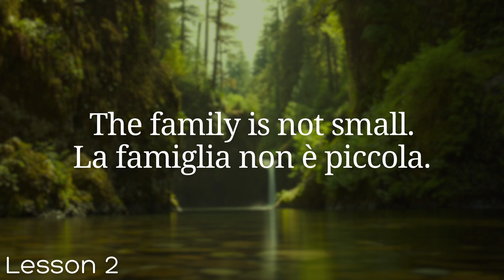Learn Italian in 100 Lessons | Master Italian from Beginner to Advanced | Lesson 2